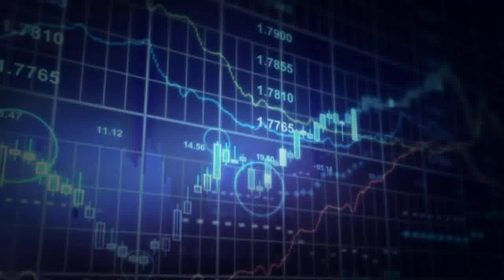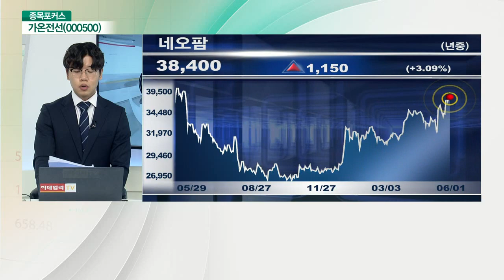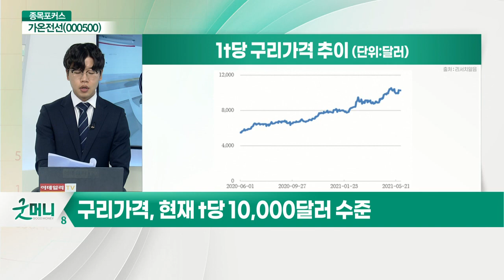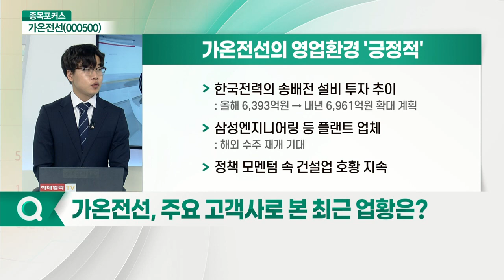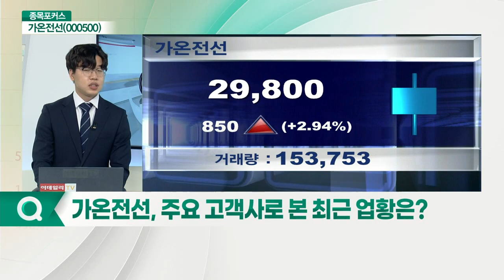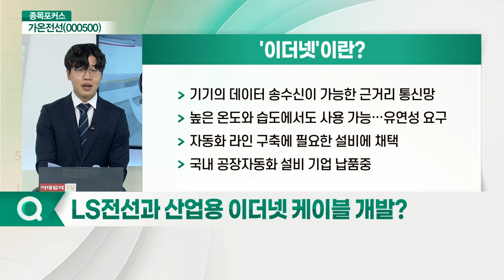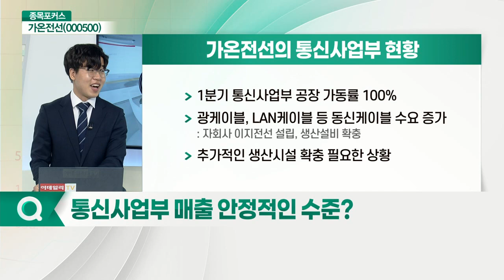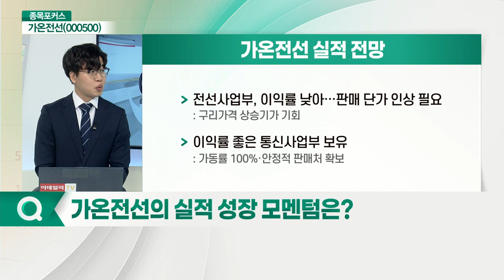가온전선(000500)... 김도윤 리서치알음 연구원_종목리포트X리서치알음 (20210601)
# 김도윤 리서치알음 연구원의 Pick: 가온전선(000500)
- '구리 가격 상승' 수혜 전망?
- 주요 고객사 현황은?
- 주요 고객사로 본 최근 업황은?
- "LS전선이 대주주" LS그룹과의 협업 기대?
- LS전선과 산업용 이더넷 케이블 개발?
- 통신사업부 매출 안정적인 수준?
- 실적 성장 모멘텀은?
- 주가 저평가 국면 판단… 전략은?

- 구리 값 상승 주목… 실적 성장 기대
- 구리 가격 상승에 따른 판매단가 인상 모멘텀
- 주요 전방 시장 내 수요 증가 기대
- 가격 및 판매량 상승 가능한 실적 성장 기대
- LS ELECTRIC 스마트공장 관련 사업 협업 기대